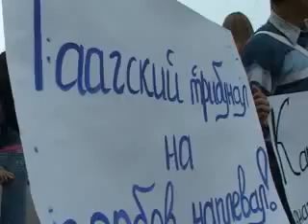A.Dugin na mityngu poparcia Serbii i Osetii